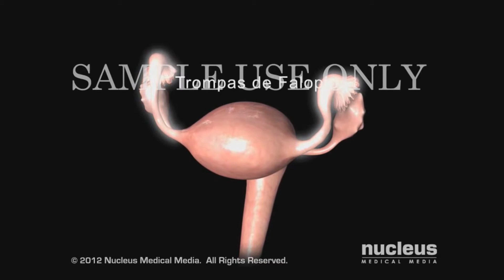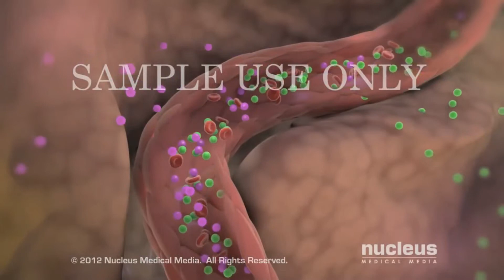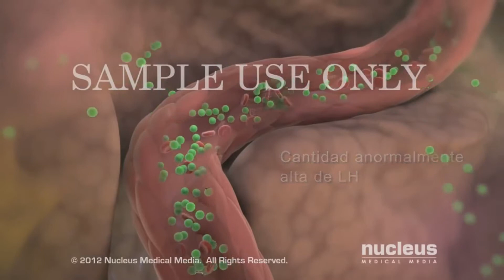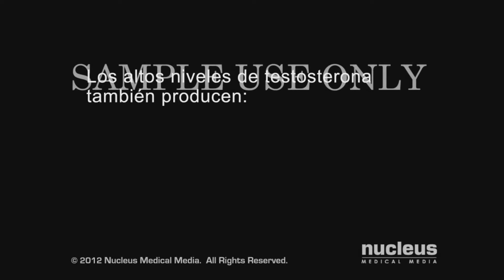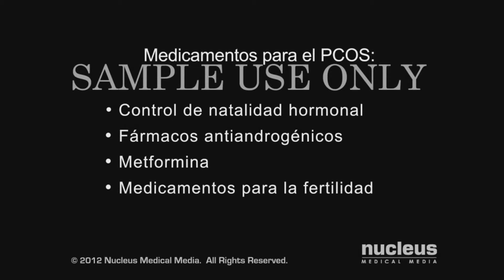OVARIO POLIQUISTICO#62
El síndrome del ovario poliquístico ocurre cuando los ovarios o las glándulas suprarrenales femeninas producen más hormonas masculinas de lo normal. Tomar drogas para la fecundidad puede causar una afección en la cual se forman múltiples quistes grandes en los ovarios, lo cual se denomina síndrome de hiperestimulación ovárica.